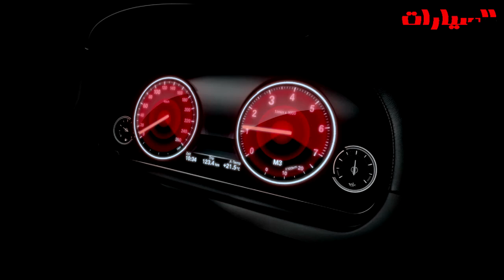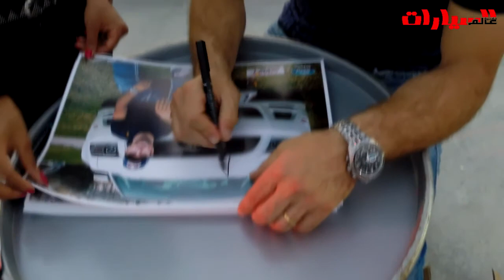Ford Mustang العيد الخمسين لفورد موستانغ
سواء على حلبات السباقات أو من خلال ظهوره على شاشة السينما في مناسبات عدّة، استحوذ طراز موستانج على قلوب العديد من محبي السيارات قوية الأداء لمدة 50 عاماً.